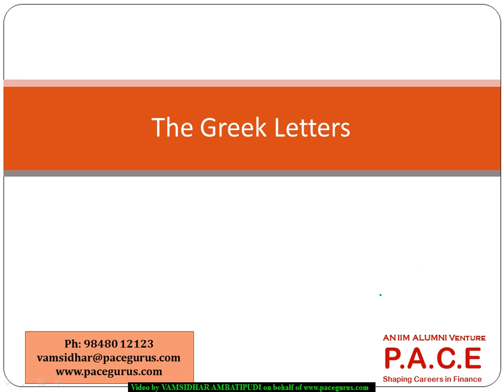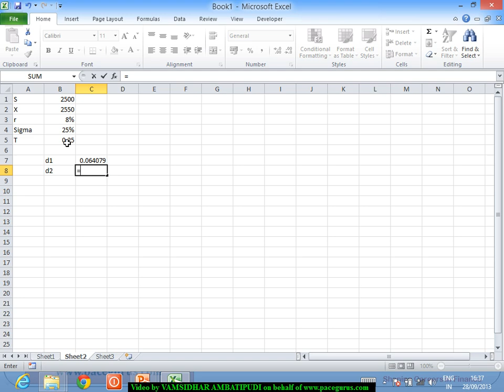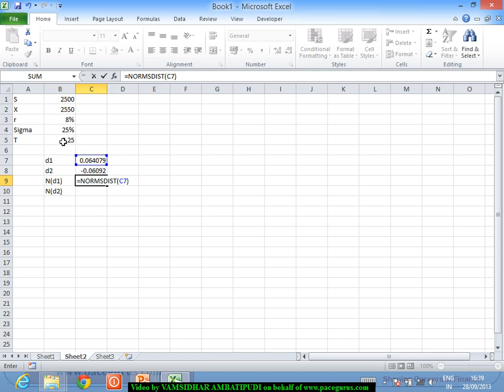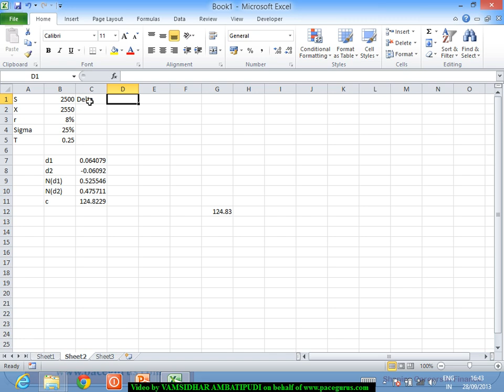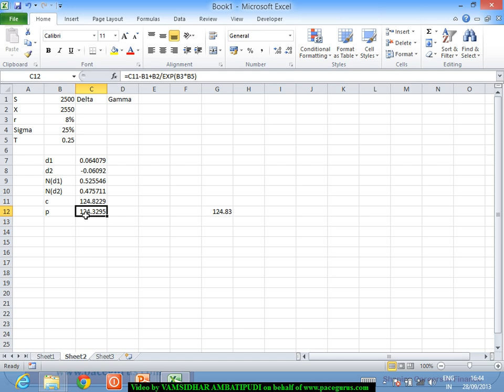FRM part1 Greek Letters in Valuations and Risk Models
FRM Part 1 training at pacegurus by Vamsidhar Ambatipudi on Valuations and Risk Models.